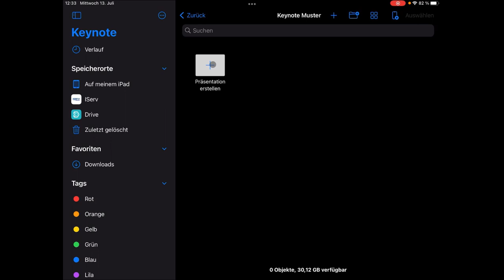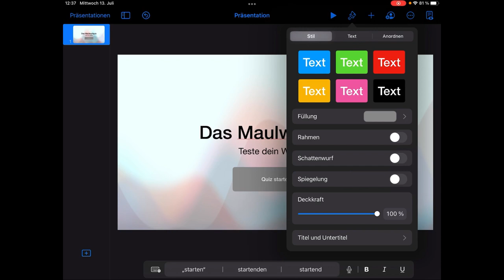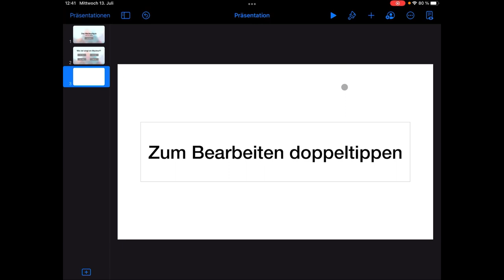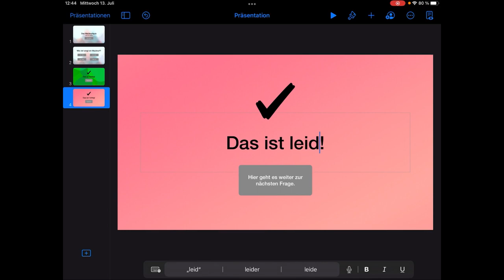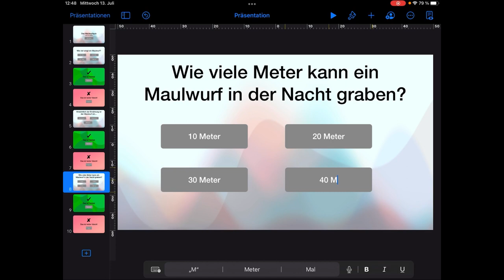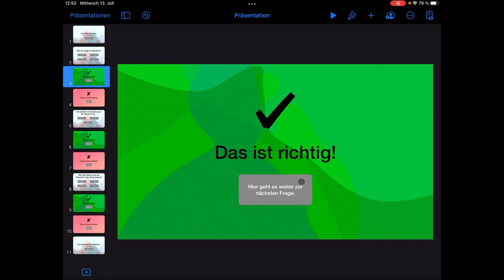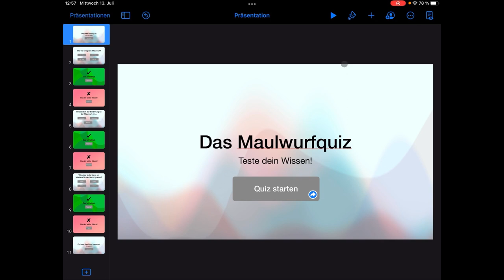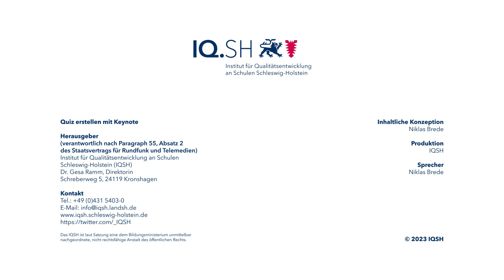Methodenkarte: Quiz erstellen mit Keynote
In diesem Video erfahren Sie, wie Sie mit der Anwendung "Keynote" ein Quiz erstellen können.